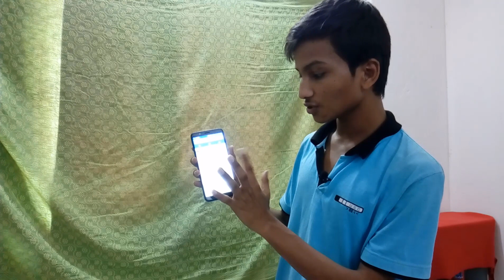Asus Zenfone Max Pro M1 Full Review After latest Update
Asus Zenfone Max Pro M1 Full Review  :::
SDM 636 CORE PROCESSOR
6 INCH
(13 + 5) MP REAR CAMERA
8 MP  FRONT CAMERA
3GB RAM
32 GB ROM
5000 MAH BATTERY
FULL HD DISPLAY
4K VIDEO RECORDING
FINGERPRINT SENSOR
FACE UNLOCK